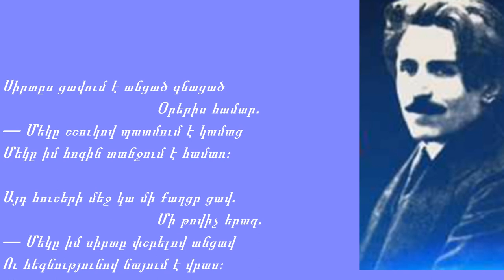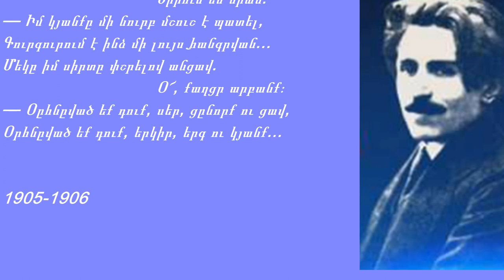Սիրտըս ցավում է անցած գնացած Օրերիս համար. Vahan Teryan banastexcutyunner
Սիրտըս ցավում է անցած գնացած
                              Օրերիս համար.
— Մեկը շշուկով պատմում է կամաց
Մեկը իմ հոգին տանջում է համառ։

Այդ հուշերի մեջ կա մի քաղցր ցավ.
                              Մի թովիչ երազ.
— Մեկը իմ սիրտը փշրելով անցավ
Ու հեգնությունով նայում է վրաս։
Սակայն չեմ կարուղ ես նրան ատել —
                              Սիրում եմ նրան.
— Ւմ կյանքը մի նուրբ մշուշ է պատել,
Գուրգուրում է ինձ մի լույս ֊հանգրվան...
                              Օ՜, քաղցր արբանք։
— Օըհնըված եք դուք, սեր, ցընորք ու ցավ,
Օրհնըված եք դուք, երկիր, երգ ու կյանք...

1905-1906